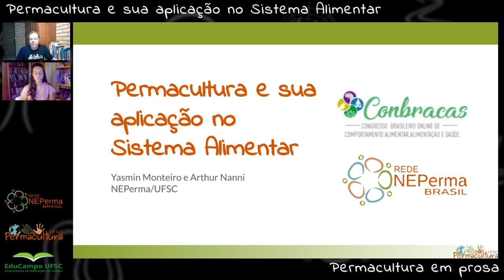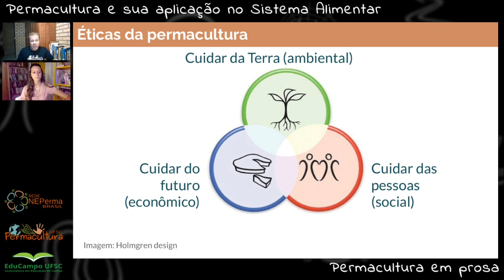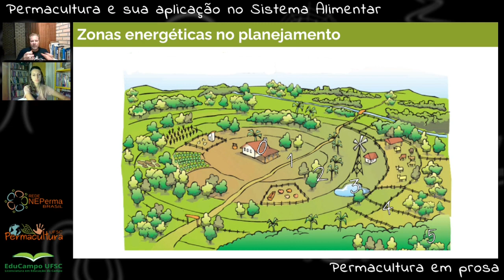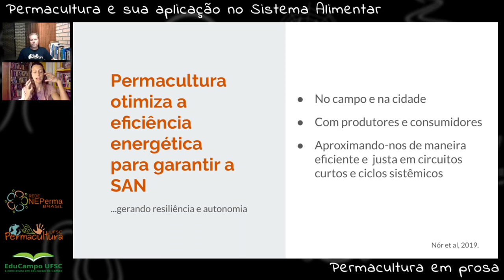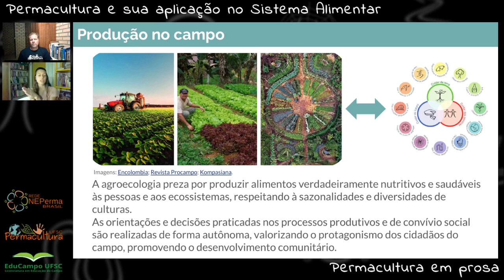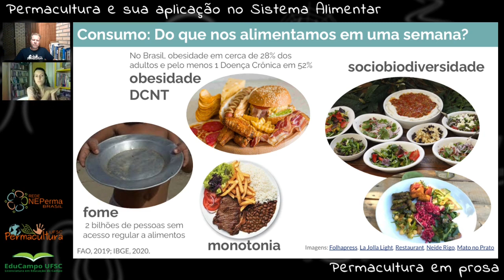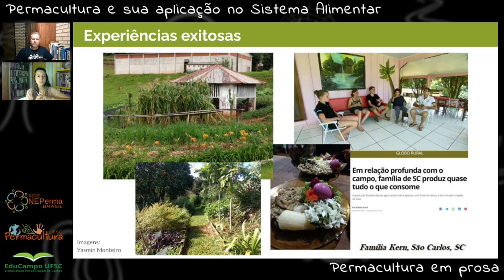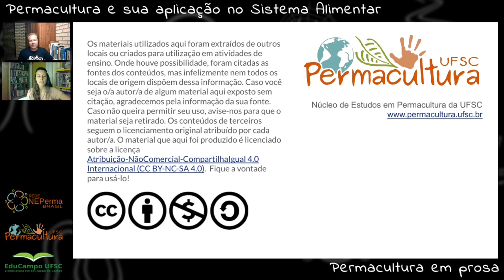Permacultura e sua aplicação no Sistema Alimentar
Yasmin Monteiro e Arthur Nanni trazem uma prosa sobre permacultura e sua relação com o desenvolvimento da segurança alimentar e nutricional. Como a permacultura pode ser aplicada na produção, processamento, comercialização, consumo e descarte de alimentos para gerar ciclos de vida, ao invés de cadeias lineares de produtividade?
O papel da sociobiodiversidade e das redes autogestionáveis na garantia do direito à alimentação adequada, saudável e sustentável. Acompanhe conosco as éticas e os princípios da permacultura utilizados em experiências exitosas de soberania alimentar ao redor do mundo.
A conversa foi gravada para ser apresentada na 3ª edição do Congresso Brasileiro Online de Comportamento Alimentar, Alimentação e Saúde.